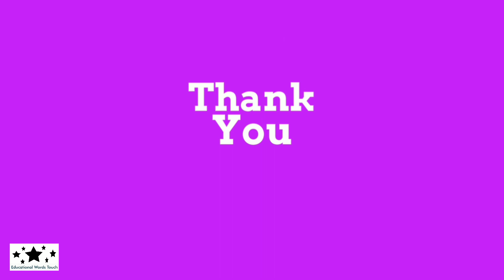Environment Day 2022 Theme | Country Host | What is Theme of 2022 | In English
Hi,

In this video i will discuss about Environment Day 2022 Theme in Hindi.